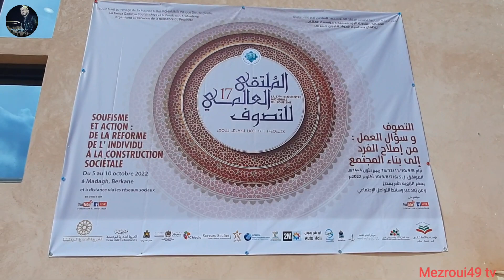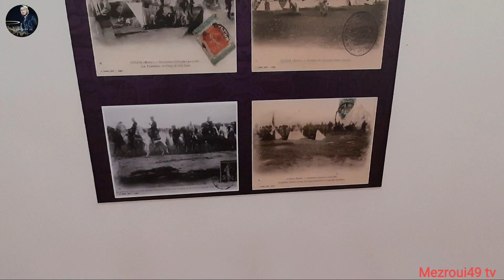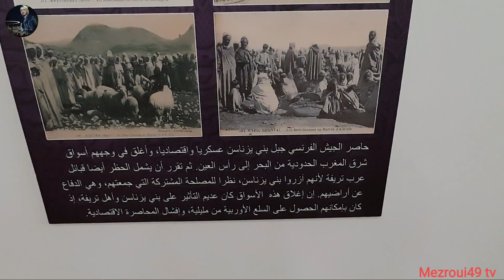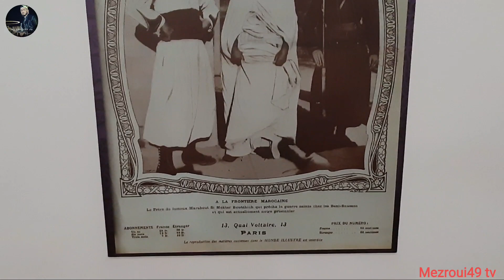الملتقى العالمي للتصوف بالزاوية القادرية البوتشيشية مذاغ بركان zawia madagh berkane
الملتقى العالمي للتصوف # مذاغ بركان القادرية البوتشيشية التصوف